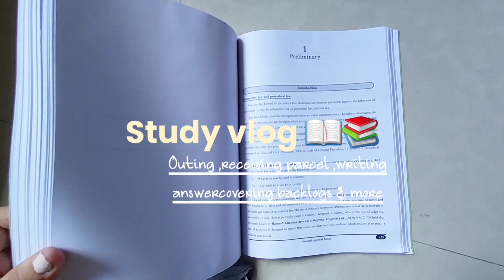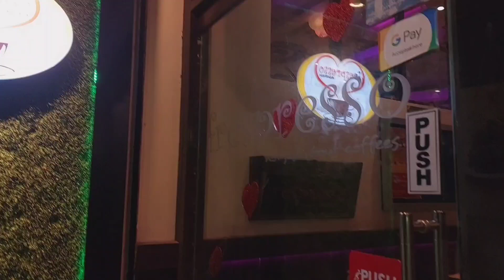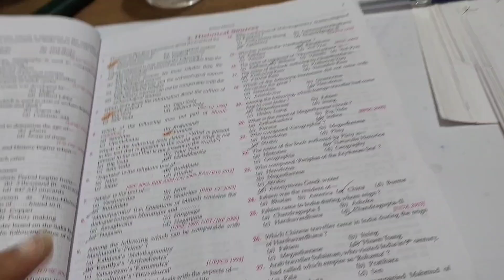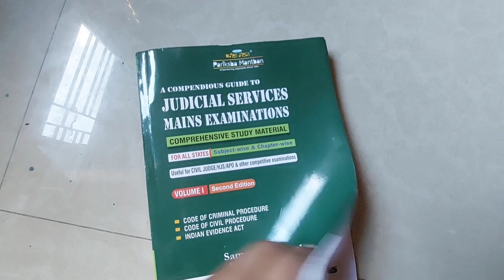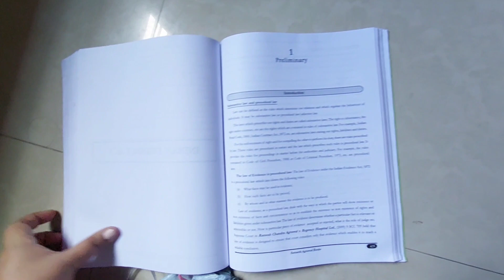study vlog 📖 ,outing, writing practising, receiving new book ,studying gandhi era and more